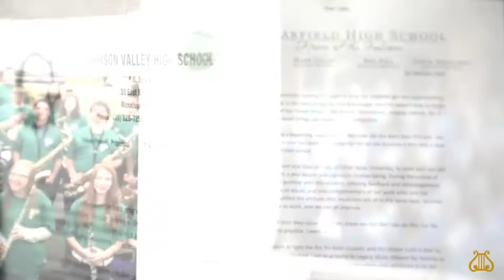Legacy Music Alliance with Stephen Sharp Nelson